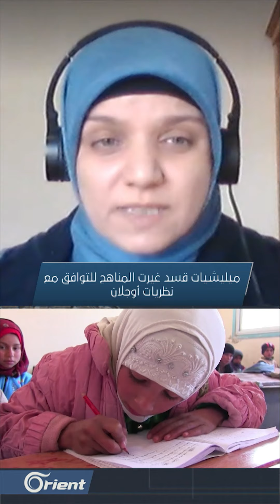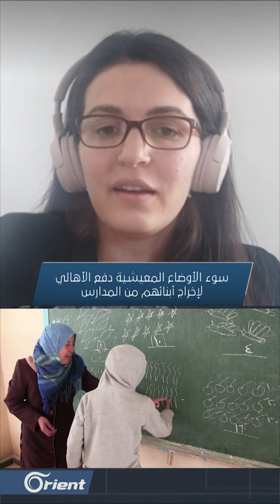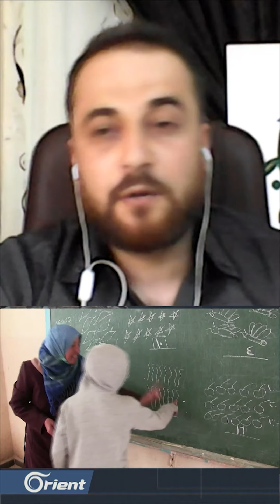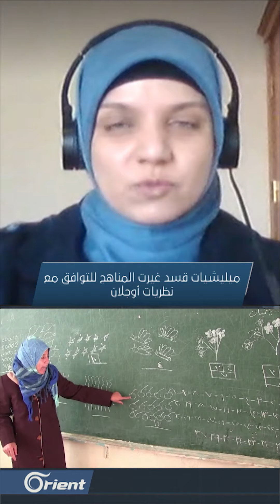كيف اشترك نظام أسد وقسد ودول الجوار في تدمير جيل ثلثه خارج المدارس | هنا سوريا